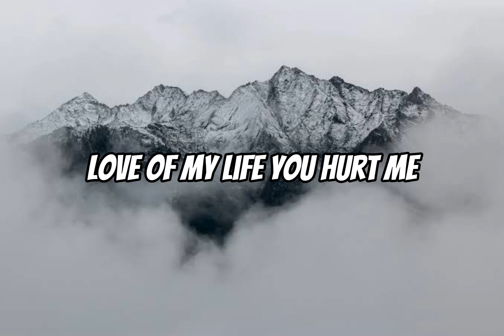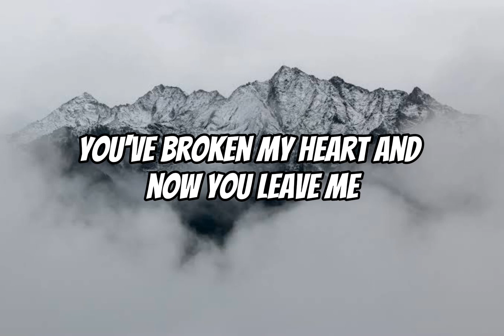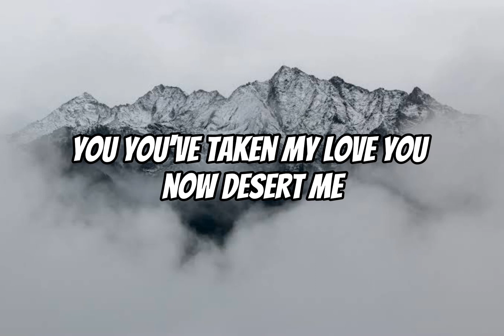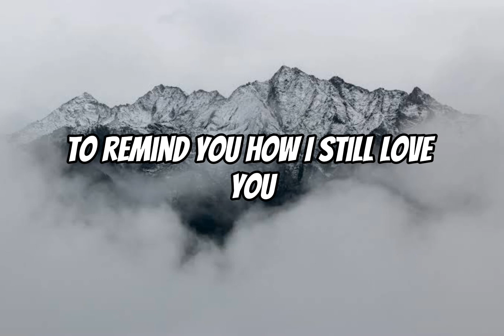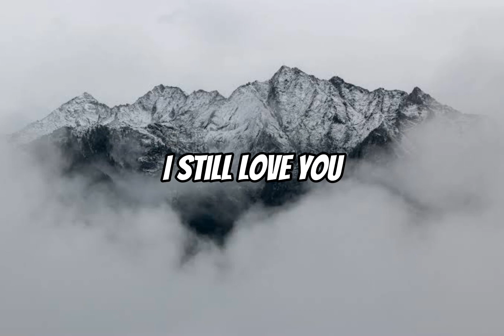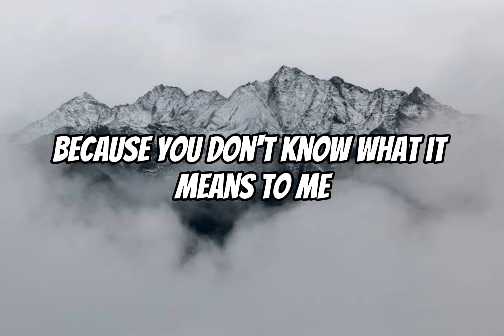Love Of My Life Cover Lyric Acoustic Karaoke - Queen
The owner : @felixirwanmusic